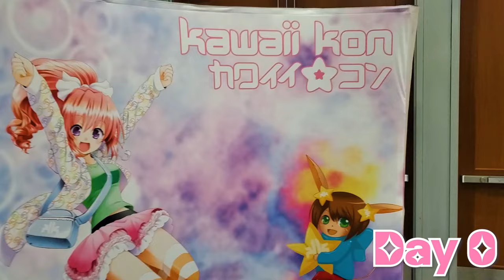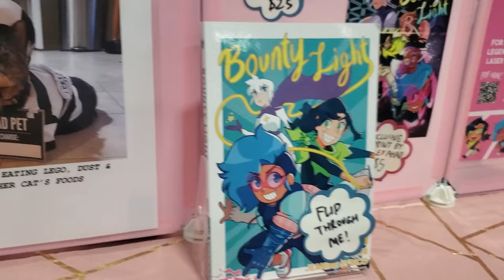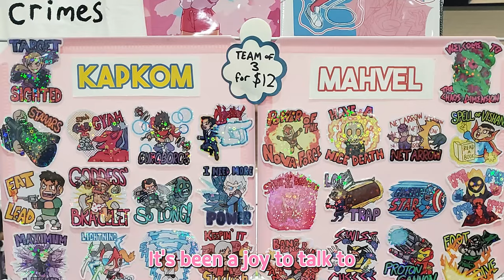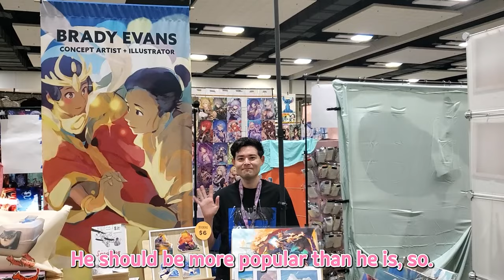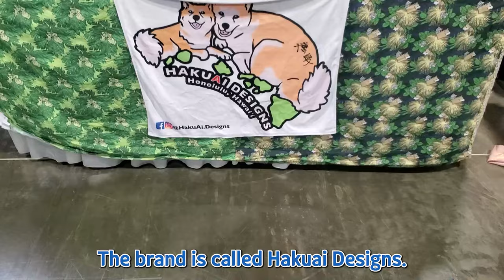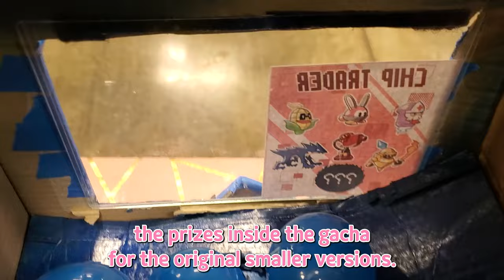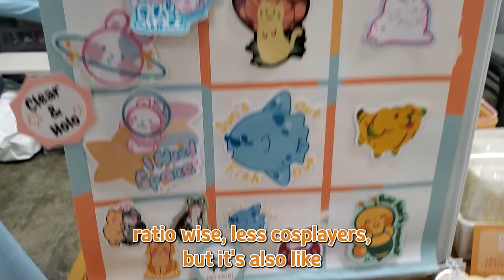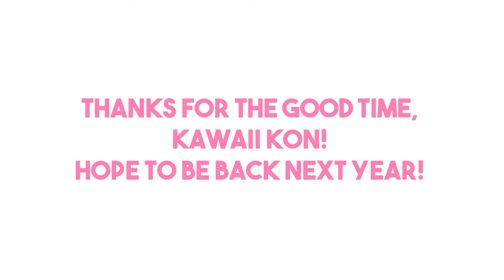Jay Tables in Hawaii [Kawaii Kon 2024 Vlog]